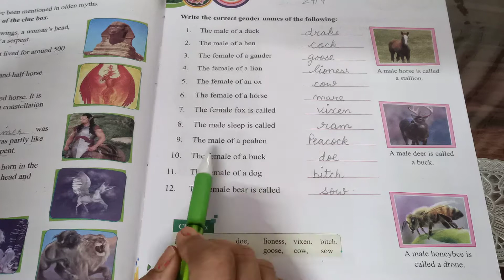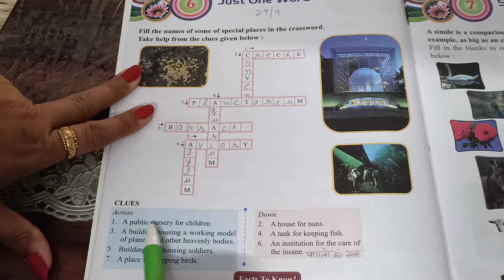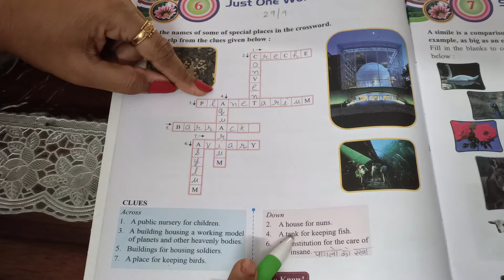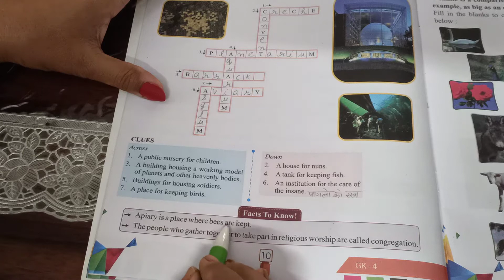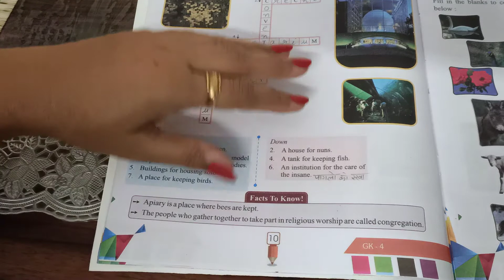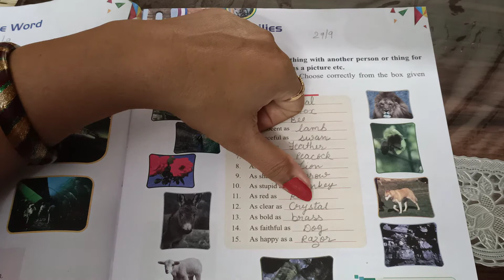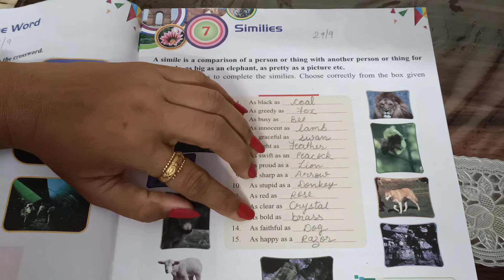Class 4 GK Lesson 5